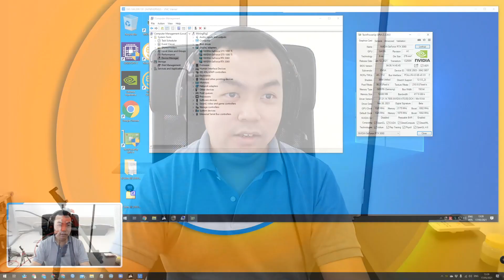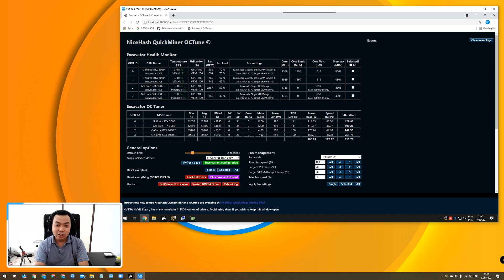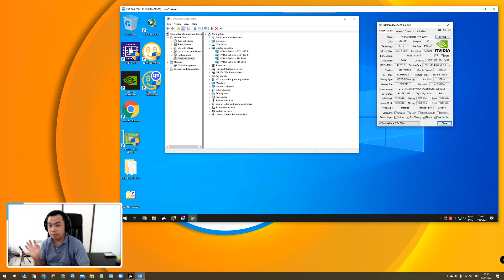Tips & Trick Mining Dengan RTX 3060 / RTX 3060 Ti - Nicehash Quick Miner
ada video kali ini, kita akan membahas berbagai tips & trik mining menggunakan RTX 3060 dan RTX 3060 Ti, serta cara mengoptimalkan kinerjanya dengan menggunakan Nicehash Quick Miner. Jika Anda menggunakan salah satu dari kedua kartu grafis ini untuk mining, video ini akan memberikan panduan praktis untuk memaksimalkan hashrate dan efisiensi energi.

RTX 3060 dan RTX 3060 Ti adalah pilihan yang sangat populer di kalangan miner karena memiliki performa yang baik dan harga yang lebih terjangkau dibandingkan kartu grafis lainnya. Meskipun kedua kartu ini tidak sekuat beberapa model kelas atas seperti RTX 3080 atau RTX 3090, mereka tetap mampu memberikan hasil yang sangat kompetitif di dunia cryptocurrency mining, terutama jika digunakan dengan Nicehash Quick Miner.

Dalam video ini, kita akan membahas beberapa hal berikut:

Cara menginstal dan mengonfigurasi Nicehash Quick Miner.
Pengaturan optimal untuk meningkatkan hashrate pada RTX 3060 dan RTX 3060 Ti.
Teknik untuk mengurangi power consumption dan memaksimalkan efisiensi, agar mining Anda tetap hemat energi.
Mengatasi overheating dengan pengaturan suhu yang tepat dan pilihan fan speed.
Solusi troubleshooting jika Anda mengalami masalah dengan driver atau koneksi kartu grafis.
Dengan Nicehash Quick Miner, Anda dapat dengan mudah mengubah RTX 3060 / RTX 3060 Ti Anda menjadi mesin penghasil profit yang optimal. Kami akan memberikan panduan yang mudah diikuti untuk memanfaatkan seluruh potensi kartu grafis ini dalam menambang Bitcoin, Ethereum, atau altcoins lainnya.

Bergabunglah dengan kami di video ini, dan pelajari bagaimana cara mendapatkan hasil mining terbaik menggunakan RTX 3060 atau RTX 3060 Ti!